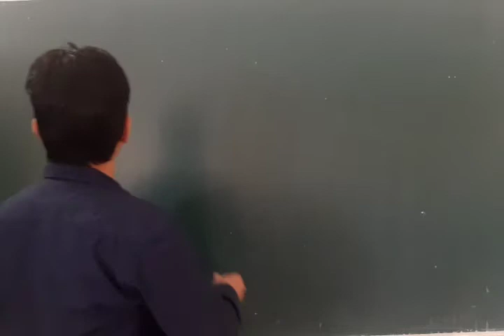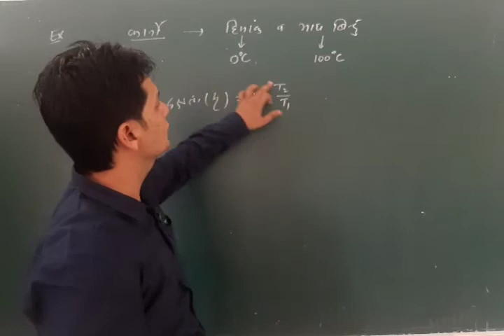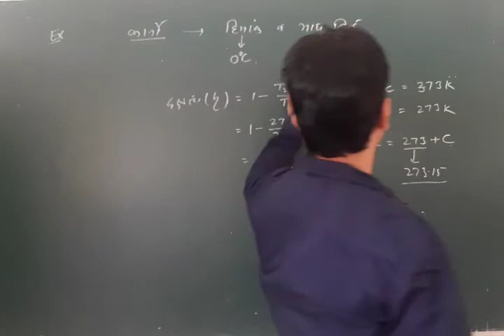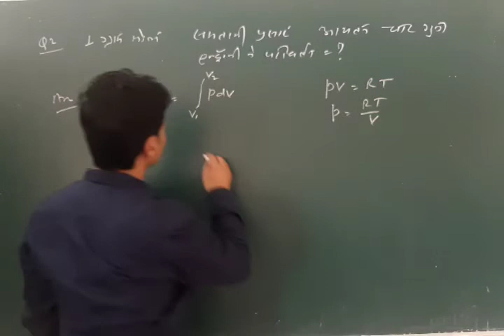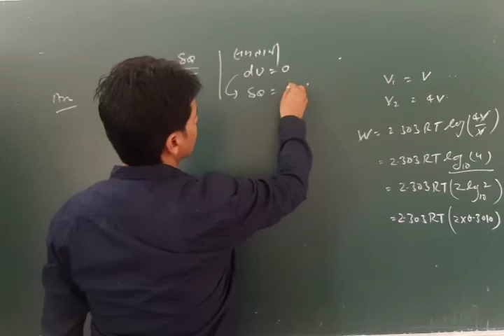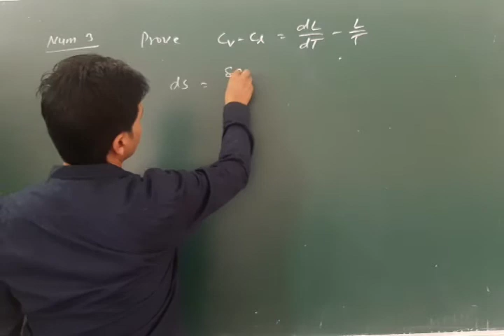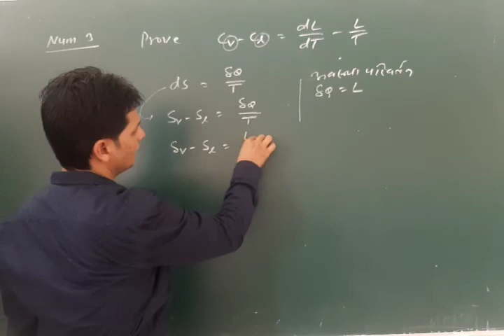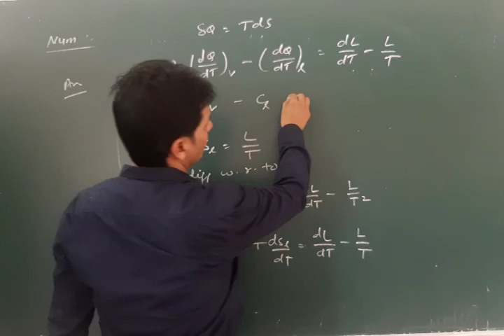Thermo numerical unit first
B Sc second